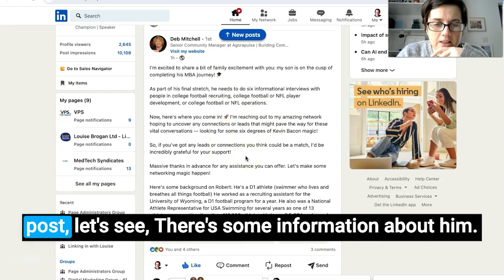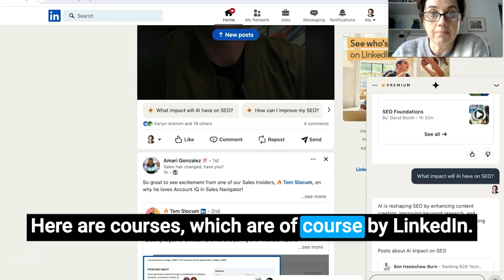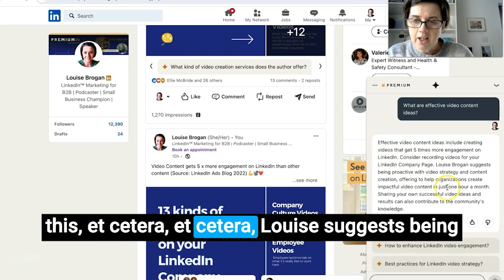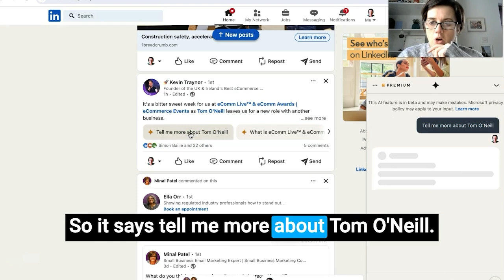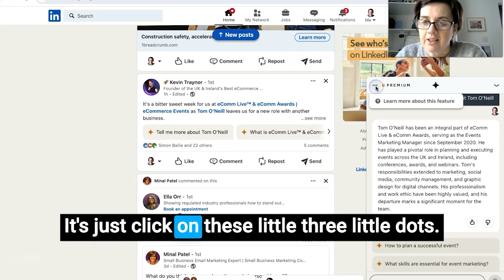AI on LinkedIn for Premium Users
🚀 Join me as I dive into LinkedIn's latest innovation—the AI Premium Feature! 🚀

🔍 In today's video, I give you a firsthand look at how LinkedIn's new AI-driven feature enhances our networking and professional growth. From extracting crucial insights from posts to offering personalized advice, this tool is changing the way we engage on LinkedIn.

What we'll cover:

AI Insights: How LinkedIn's AI pulls key information from posts and suggests related content and courses.
Personalized Recommendations: Exploring how AI suggests articles, courses, and more based on post content.
Real-time Exploration: I test the feature live, showing real examples including a post about NBA prospects and the impact of AI on SEO.
Service Recommendations: Discover how LinkedIn's AI assesses user profiles to recommend specific services and strategies.
User Engagement: I discuss the potential of this tool to enhance user engagement and content strategy on LinkedIn.
💡 Why watch? If you're looking to maximize your LinkedIn experience, improve your professional skills, or just curious about AI's role in social media platforms, this walkthrough is for you!

Let's discuss your thoughts and experiences with this new feature in the comments below—looking forward to your insights!

- Your Guide to Video on LinkedIn
- Free 7 day training to create your own course
- WaveVideo for editing, thumbnails and online video